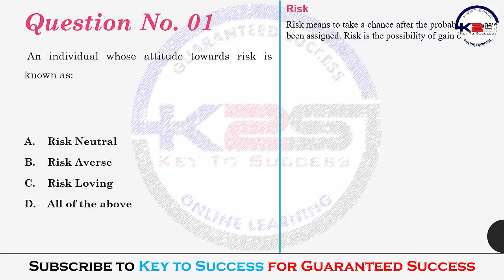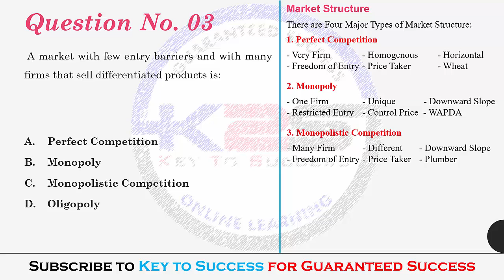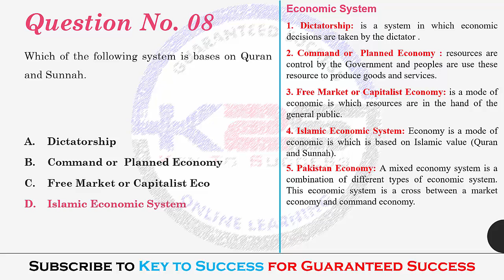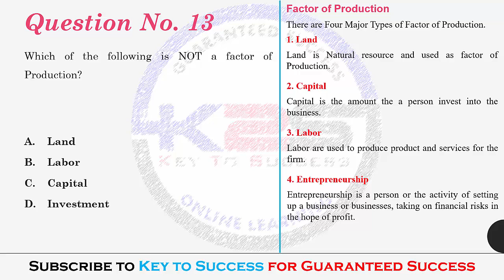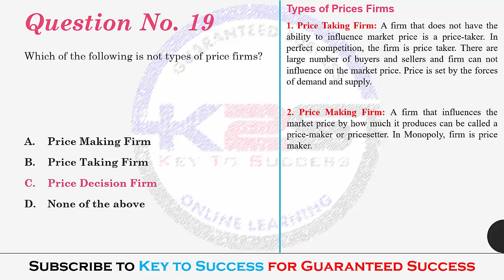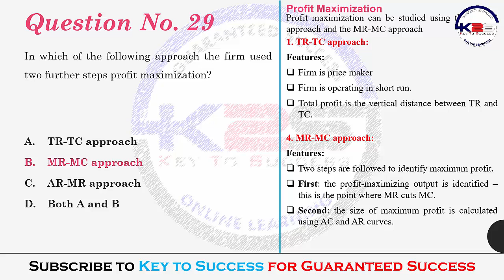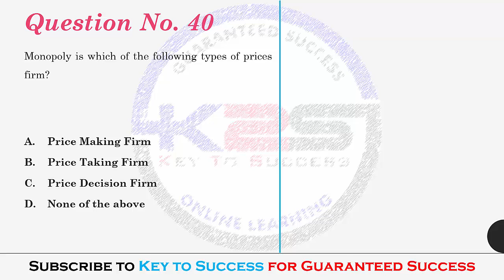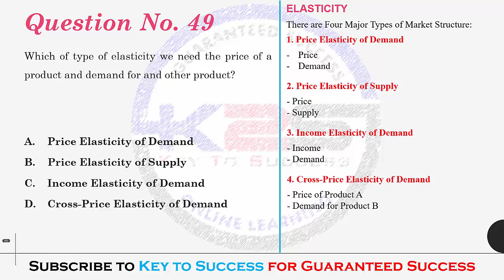ECO401 | MID Term | A Good Way to Pass Economics | 50 MCQs with Key | Part - 1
I Mohsin Raza, Welcome you to my new YouTube Chanel named as Key to Success. This is our First Video "A Good Way to Pass ECO401 - Economics_50 MCQs with Key - Part - I_By Mohsin Raza ". This video will help you to learn about the basics concept and advance concepts of Economics, Microeconomics, Macroeconomics, Risk Neutral, Risk Averse, Risk Lover, Normative Economics, Positive Ecnomics, Demand, Need, Want, Supply, Perfect Competition, Monopoly, Monopolistic Competition, Oligopoly, Price Taker, Price Maker, Total Cost, Total Revenue, Average Cost, Average Revenue, Variable Cost, Fixed Cost, Marginal Cost, Marginal Revenue, Dictatorship, Command Economy, Free Market Ecnonomy, Islamic Economy, Price Discrimination, and much more about Economics.

Enjoy Key to Success - Online Learning!